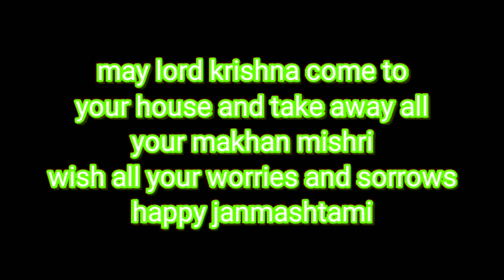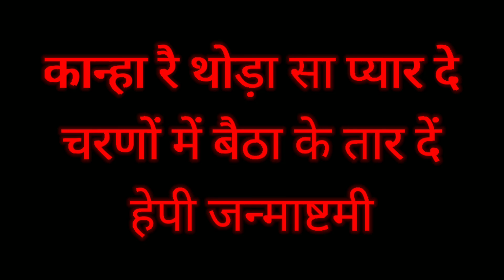krishna janmashtami 2020 | janmashtami vrat,date,time